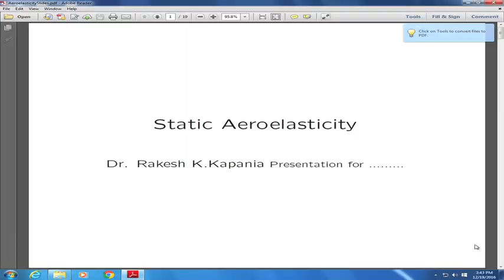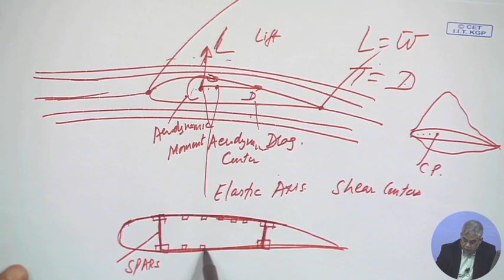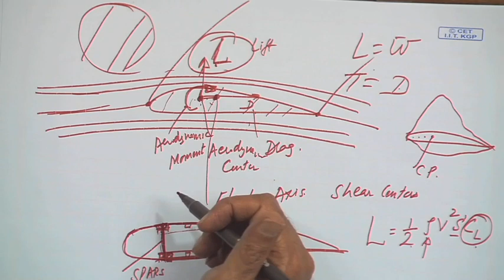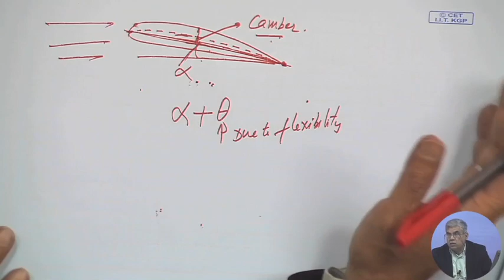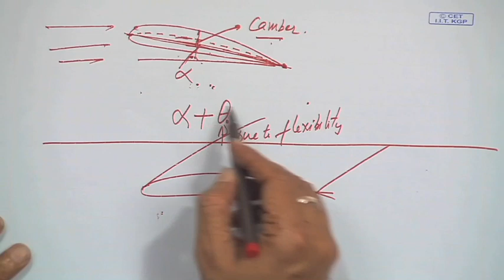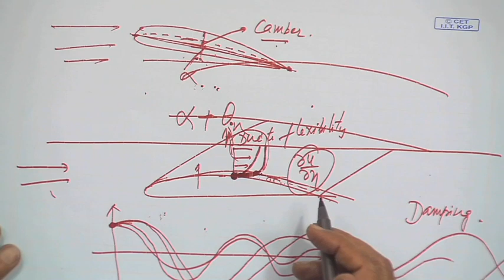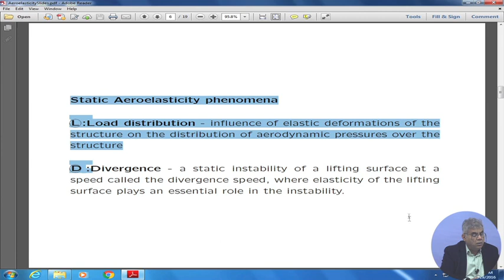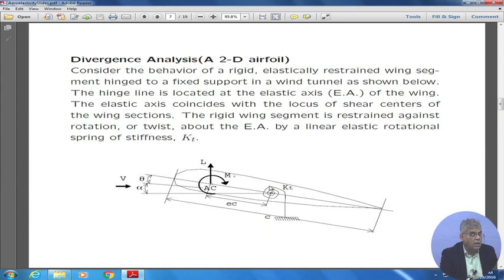1. Introduction to Aeroelasticity